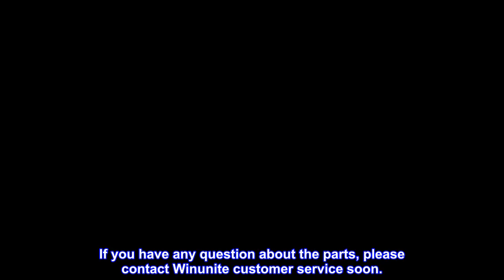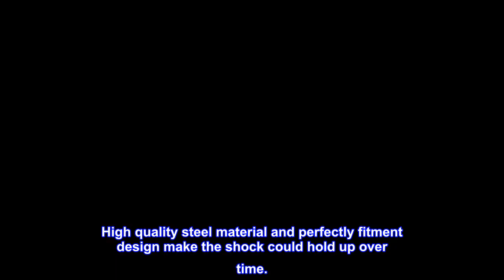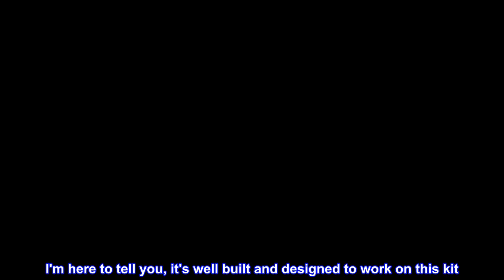Great product - Winunite Compatible with 2015-2022 F150 Tailgate Assist Shock Truck Lift Assist for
Great product -  Winunite Compatible with 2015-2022 F150 Tailgate Assist Shock Truck Lift Assist for F150 Pickup Tail

【MADE WITH UPGRADED DURABLE STEEL MATERIAL】Winunite tailgate assist was made of high-quality steel material and add welding+riveting making process on the mount brackets parts. Durable and no more tailgate slamming down. Great gift for F150 truck owners. Fits for ALL 2015/2016/2017/2018/2019/2020/2021/2022 F150 models. NOTE: 2021/2022 models NEED TO REMOVE ONE OF TIE DOWN HOOKS TO INSTALL.
【ALL INSTALL TOOLS PROVIDED IN PROTECTIVE PACKAGING. COMPLETE TAILGATE ASSIST KIT HELPS YOU TO INSTALL IT MUCH MORE QUICKER&EASIER 】 Extra Mount Ball Replacement included. 10mm Socket Wrench/Flat Screw Driver included. All necessory tools are included in the package,you can install directly step by step with the provided install tools. If you have any question about the parts, please contact Winunite customer service soon.
【SAFETY CONTROL THE DROP RATE&QUIET SOFT OPEN. EASY DOWN&EASY LIFT】PROTECT YOUR FAMILIES FROM TAILGATE SLAMMING DOWN. Winunite tailgate assist will safely control the drop rate of tailgate and allows it to glide slowly open. No more loud noise of the tailgate slamming down. Easy down and no need to take extra force to lift it.
【BOLT-ON INSTALLATION. EASY INSTALLATION. NO DRILLING IS REQUIRED. HOLD UP OVER TIME】 No drilling is required as it mounts to the driver's side. Easy to install with easy-to-follow instructions. Install with your existing bolts. High quality steel material and perfectly fitment design make the shock could hold up over time.
【1 YEAR WARRANTY】BACKED UP WITH CUSTOMER SERVICE SUPPORT PROVIDED BY Winunite brand. Please refer to our installation video on the product item page before install.
No more heavy tailgate drops!
Great idea on trucks that didn't come with a tailgate assist lowering device. Came with everything needed to install it, directions that make sense and easy to follow. Some claimed that the tool to remove the star post for the tailgate latch was cheap and didn't work. I'm here to tell you, it's well built and designed to work on this kit. I used the wrenches provided and they worked great for me. The ease of opening the tailgate now is awesome! No more heavy weight to struggle to lower slowly. Out of the package I examined all of the pieces for placement before starting. Reviewed the instruction. Took about 30 minutes to install. I'm very happy with the outcome. Works great!